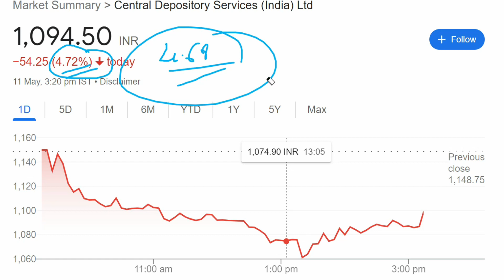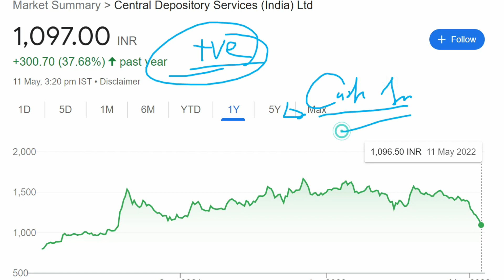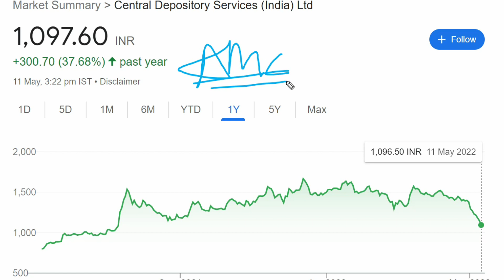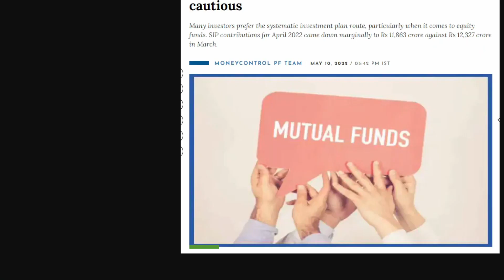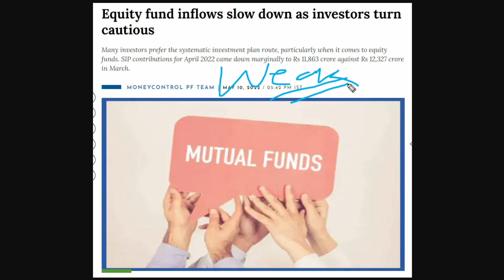Why CDSL Share Is Falling? CDSL Share Latest News | CDSL Share Analysis